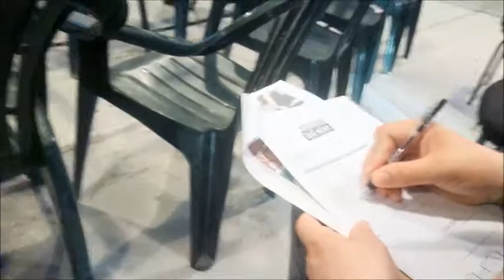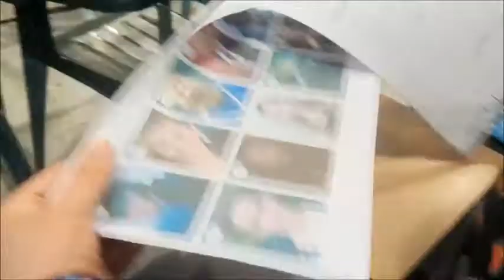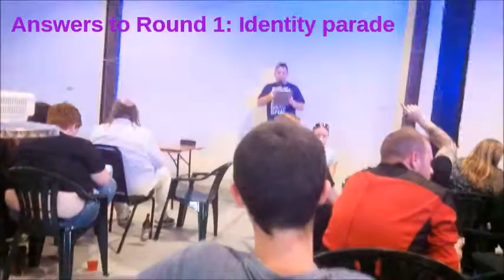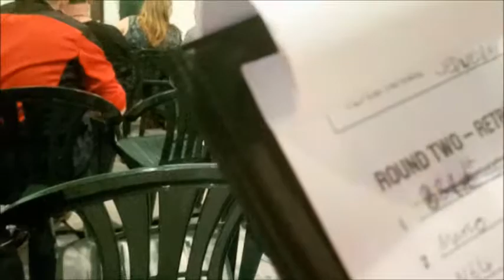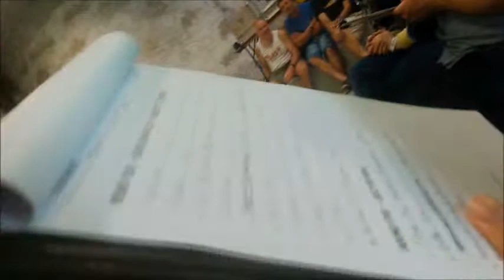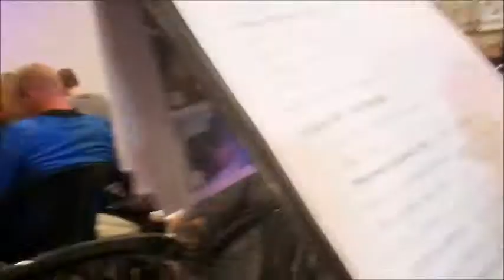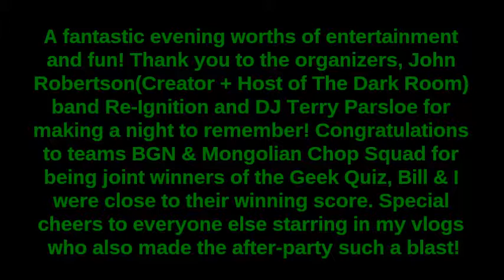GeekFest 5.0 - Part IV (The Afterparty)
As Day 1 at GF 5.0 ended I had a long chat with Widowmaker from Overwatch, my favourite new cosplayer this year. During the after-party, Bill attempts the bottle cap challenge, Jack Sparrow causes havoc at the start of the Geek Quiz, the amount of trick questions left a lot of eyebrows raised, and Snow White's age ruined our childhoods! plus a review of John Robertson's The Dark Room.